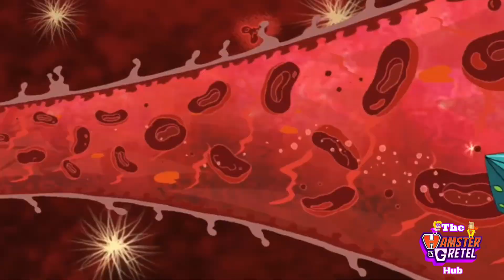Phineas and ferb Hemoglobin. Highway (song)